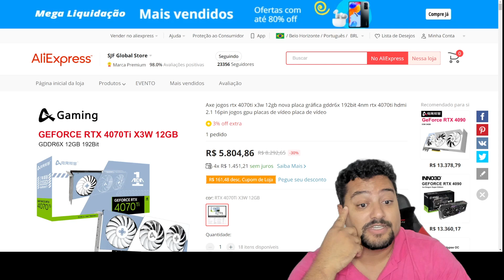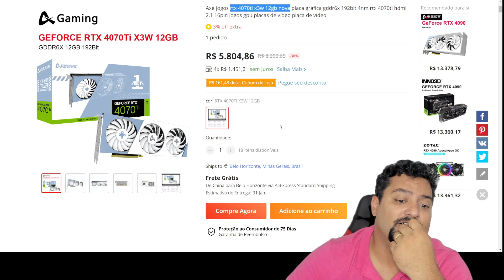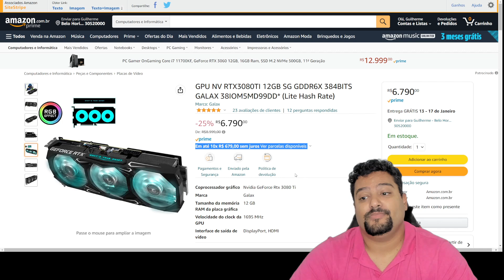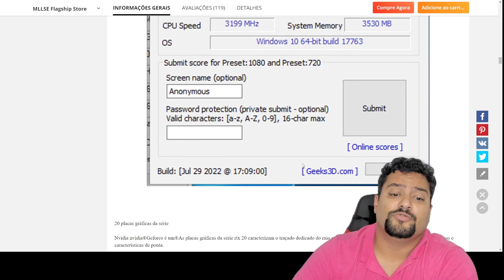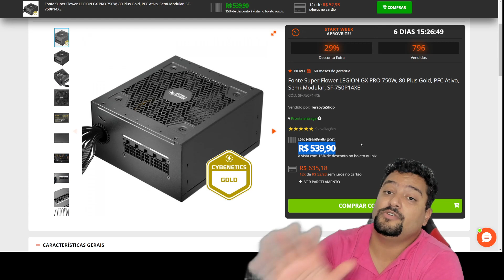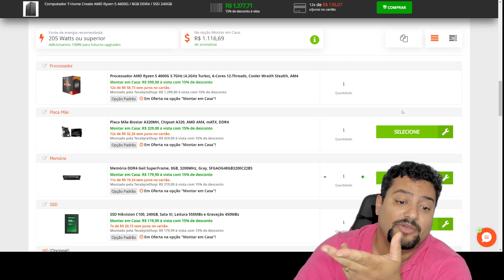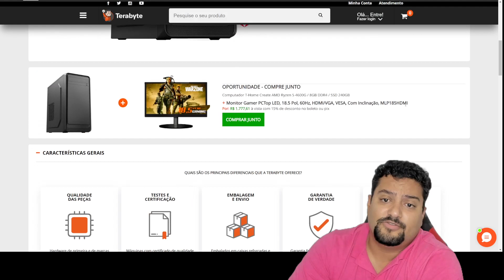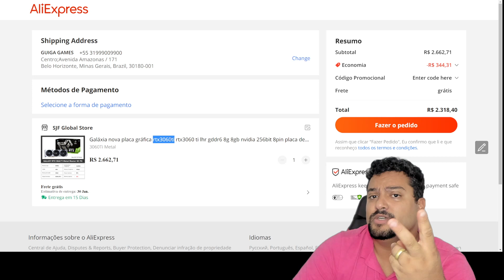RTX 4070 TI POR R$ 5.523 E MUITO MAIS NESSA TARDE DE SEGUNDA 09/01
00:00 - PROMOS EM TEMPO REAL : /
00:03 - SORTEIO RX 5500XT 51 RISC
00:06 - SOBRE  SJF  STORE
01:11 - RTX 4070 TI X3W : CUPOM saldao120
03:40 - RTX 3080 TI GALAX
05:16 - RTX 3070 TI MLLSE : CUPOM saldao120
06:25 - RTX 2060 SUPER MLLSE : CUPOM JANIC24
07:39 - GTX 1660 TI MLLSE : CUPOM saldao22
08:25 - FONTE SUPER FLOWER 750W GOLD SEMI
08:35 - CONTROLE TOP
09:02 - MOUSE RAZER DEATHADDER
09:08 - PEN DRIVE 32GB
09:24 - NOTEBOOK ACER RYZEN 7 5700U
09:58 - PC RYZEN 4600G
12:31 - RTX 3060 TI METAL
14:03 - LIVE  HOJE  20 HORAS

BATENDO  70  MIL  SEGUIDORES  NO  YOUTUBE
SORTEAREMOS  1  PC  GAMER